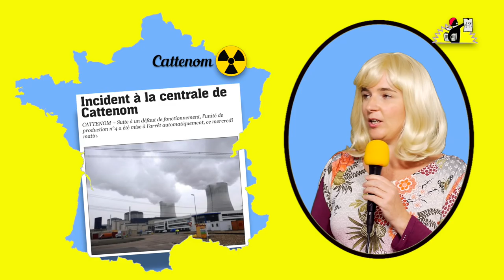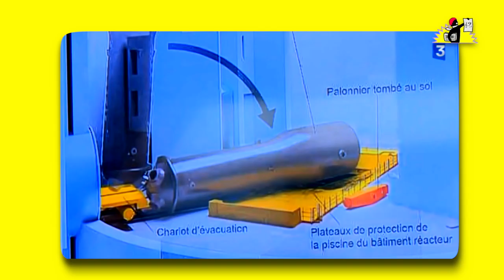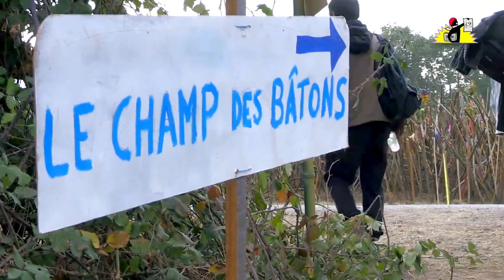Le JT de la Parisienne Libérée [calais, télé, frontex, nucléaire]